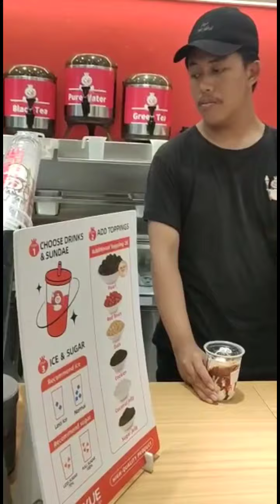JAJAN ESKRIM MIXUE|| ADEEVA PENGEN COBAIN SEMUA RASA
Assalamualaikum
Hallo teman teman hari ini Adeeva minta jajan eskrim mixue nih katanya pengen cobain semua rasanya, yuk liat Adeeva makan eskrim di mixue dan mohon bantuannya untuk like, subscribe, share dan comment ya

Terimakasih🙏